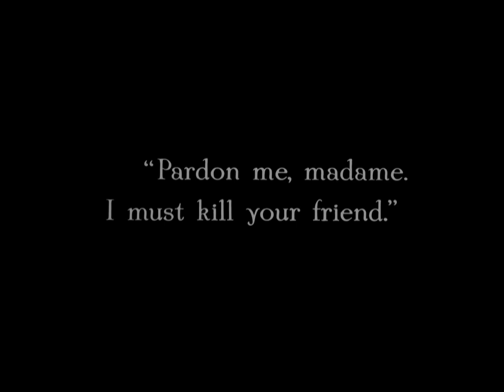The Three Musketeers 1921 Douglas Fairbanks, Marguerite de La Motte, Adolphe Menjou, Barbara La Marr